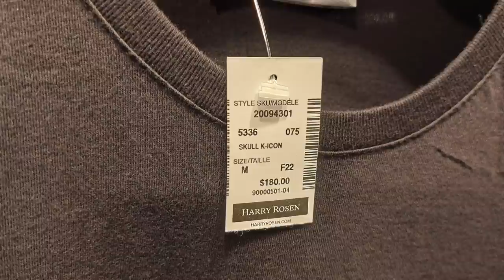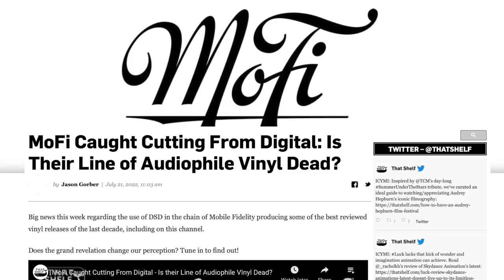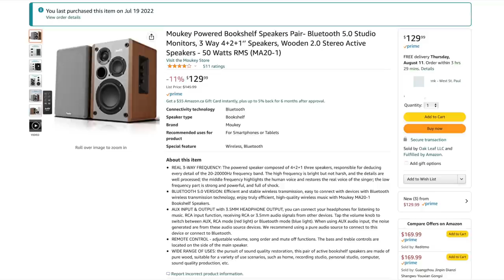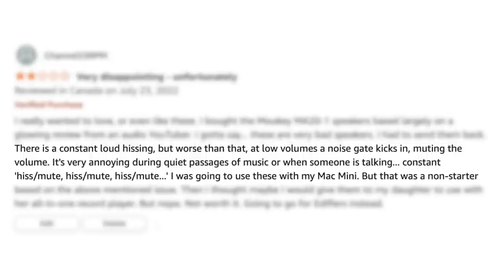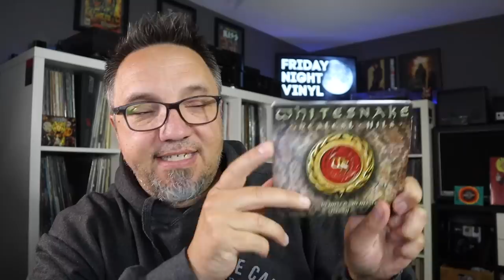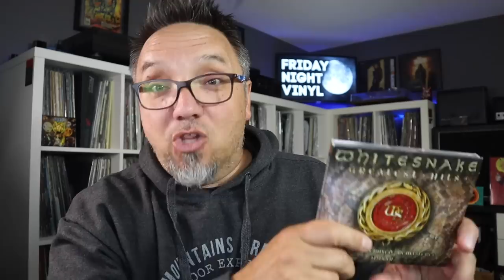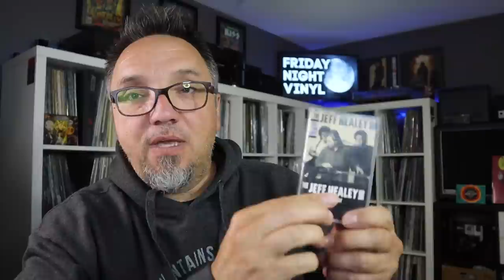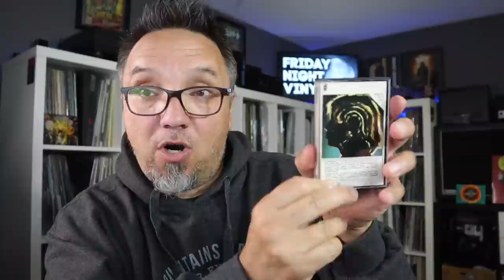The $180 (fake?) Gene Simmons tee PLUS speakers to avoid & mail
Check out this $180 Gene Simmons t-shirt. Would you buy it? PLUS quick review of Moukey's powered bookshelf speakers. I really wanted to love, or even like them - but ended up sending them back. I'll tell you why. PLUS, opening the mail.

Frank Landry
Canada